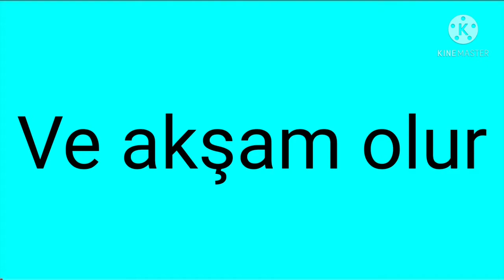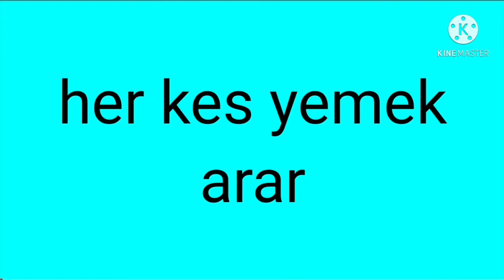Korkunç gece full bölüm izle